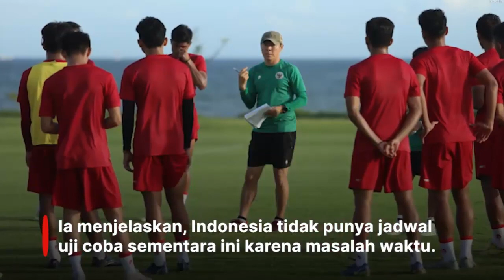KABAR TIMNAS TERKINI! TANPA UJI COBA JURUS STY KLABUHI THAILAND VS MYANMAR.RAKSASAEROPA TC DI BALI